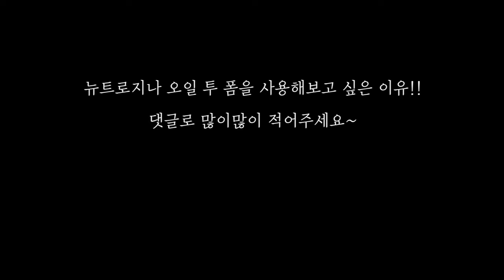같이 준비해요! 데일리 메이크업 + 헤어 + 패션 + 클렌징까지! Get Ready With Me~❤️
* 이 영상은 뉴트로지나와 함께합니다 *
안녕하세요 밤비걸입니다 😃여러분들과 겟레디윗미는 처음 아닌가요~ 💕

그래서 더 수다도 많이 떨고싶어서 수다쟁이 밤비걸로 돌아왔어요 😎😎
밤비걸의 데일리메이크업과 고데기~ 그리고 헤어와 마지막 클렌징까지!!
아침부터 저녁까지를 모두 담아보았습니다 😍
오늘도 우리 행복한 하루보내요~~ 💕

💡메이크업 정보는 여기에
맥 스트롭크림 Mac strobe cream
디올 스킨포에버 파운데이션 #010 Dior skinforever foundation
에이지 투웨니스 에센스 커버팩트 (견미리팩트) 21호 Essence cover pact
시세이도 메이크업 트랜스 루슨트 프레스드 파우더 SHISEIDO  pressed powder
포니 샤인이지글램3 오렌지블룸 Pony Shine easy glam3
이니스프리 미네랄 싱글 섀도우 반짝이는꽃잎 Innisfree single shadow
정샘불 컬러보니브로우 라이트보니 JUNGSAEMMOOL colorbony brow
키스미 헤비로테이션 아이브로우 마스카라 #5
메이블린뉴욕 하이퍼컬 볼륨 익스프레스 마스카라
더 샘 키스홀릭 립스틱G morethanyou THE SAEM kiss holic lipstick
쏘내추럴 스무드 실키립 크리미코랄 SO NATURAL crazyfit color smooth silky lip
미샤 컬러빔 블러셔 피치퓨레(m521) MISSHA colorbeam blusher
투쿨포스쿨 아트클래스 바이 로댕 쉐이딩 TOO COOL FOR SCHOOL shading
삐아 라스트 오토 젤 아이라이너 jazz BBIA last auto gel eyeliner
프로에잇청담 리퀴드 디파인 라이너 BROWN PRO8cheongdam Liquid liner
투쿨포스쿨 아트클래스 바이 로댕 하이라이터 TOO COOL FOR SCHOOL highlighter

💡NEW Neutrogena Deep Clean Cleansing Oil to Foam에 대해서 더 알고 싶으시다면 여기를 확인해주세요!